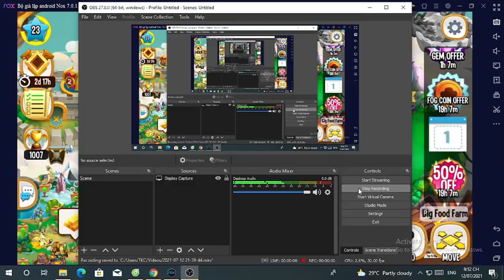Infinite Plays Dragon City part 76